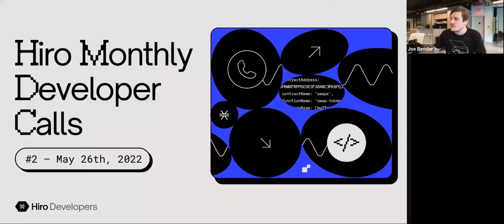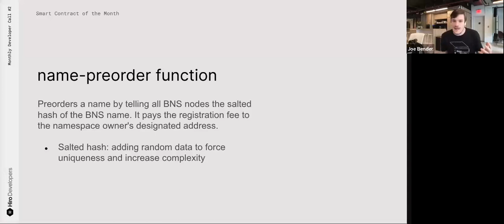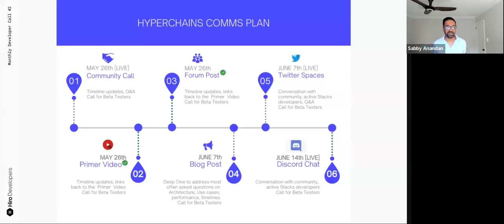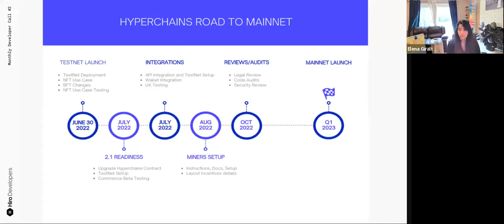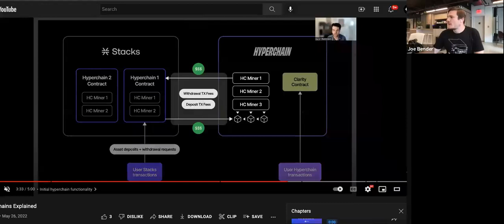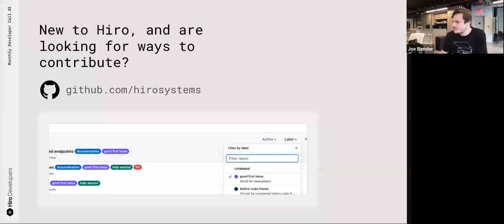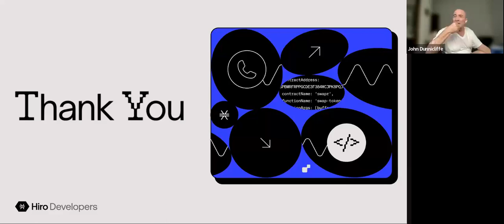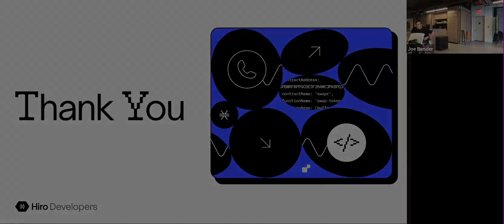Hiro Monthly Developer Call #2 - 05/26/2022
A monthly forum where Hiro sits down with ecosystem developers to discuss tooling, product updates, and engineering experience building on Stacks.

00:00 - Introduction
00:46 - Purpose of Monthly Developer Call
01:43 - Contributor Shoutouts
03:40 - Smart Contract of the Month (BNS: Blockchain Naming System)
13:04 - Community Topics Overview
14:20 - Arbitrary Transaction
16:45 - Hyperchains
35:33 - Notifications for Token Metadata
39:21 - How to contribute
41:42 - Open Forum
56:34 - Wrap-Up